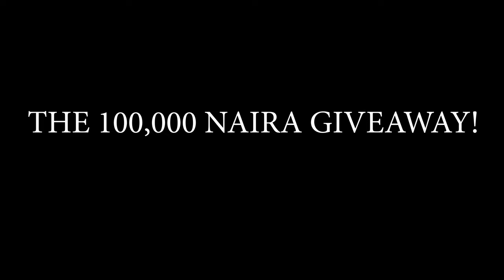HOW I MADE 6 FIGURES IN DOLLARS IN ONE YEAR! | Making sacrifices? | Giving | Writing as a business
Hey guys! I know today's video is pretty long, but I promise it's loaded.

1. You have to be following my youtube channel

P.S.: The winner will be announced in two weeks!

Good luck! 🍀